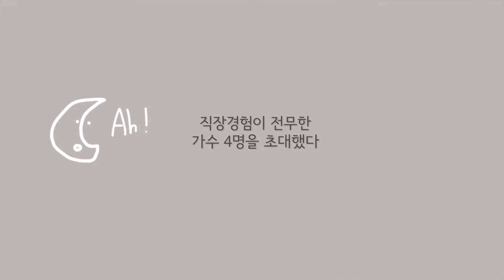직장을 한번도 다녀보지 않은 사람들이 생각하는 직장인 | Ah_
직장을 한번도 경험하지 않은 사람들은 직장을 어떻게 생각할까?

Original Content by Ah_